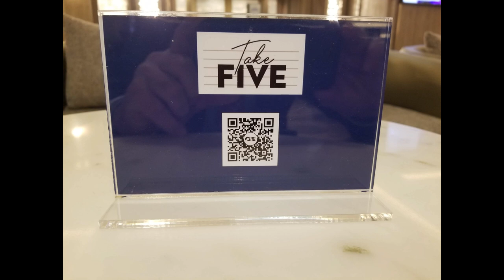"The Larry King Trio"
"The Larry King Trio" performance aboard the Sky Princess Cruise Ship "Take Five Lounge" in the Caribbean (November 2021).